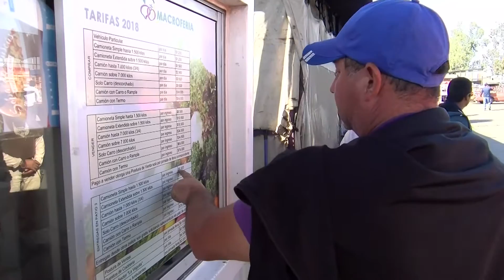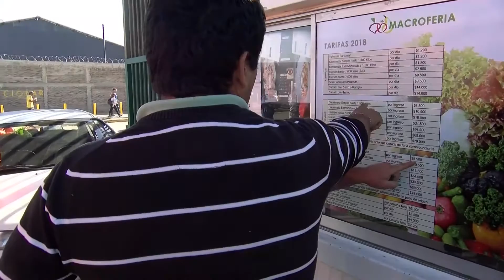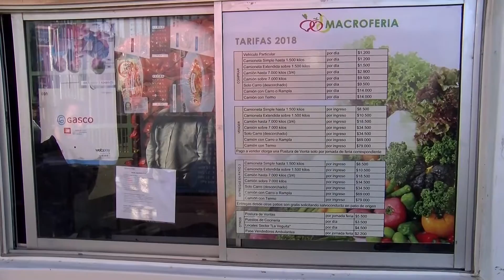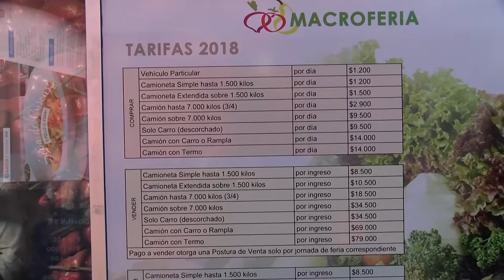TOMA MACROFERIA EN TALCA